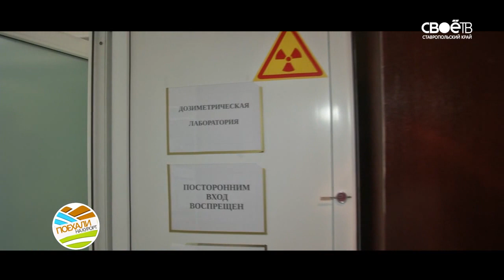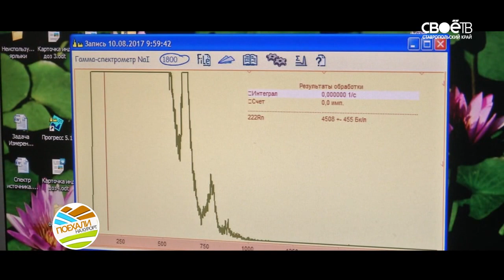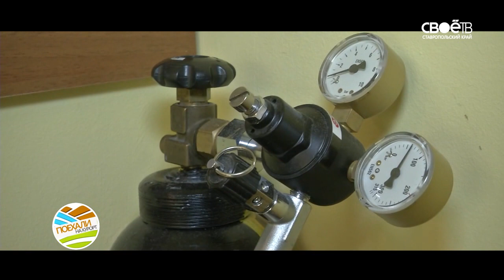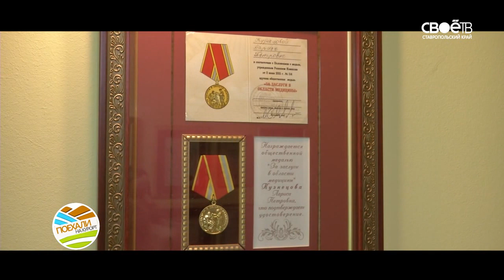Поехали на курорт. Санаторий "Пятигорский нарзан"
Санаторий "Пятигорский Нарзан" располагается у подножия горы Машук. Здравница окружена лесопарковой зоной. Отдыхая здесь, вы сможете наслаждаться красотами природы и свежайшим чистым воздухом. На базе санатория проводятся как точная диагностика, так и лечение многочисленных заболеваний. В терапии применяются природные богатства и современные технологии.